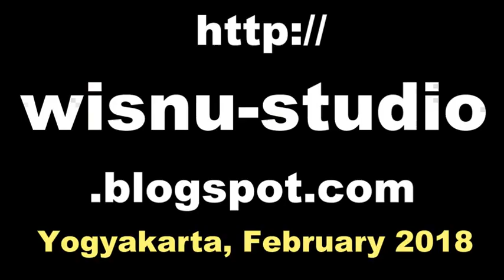Bubaran UDAN MAS Golden Rain - Javanese GAMELAN Music Jawa [HD]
SLUKU SLUKU BATHOK is one of the javanese song which is so popular in java island of indonesia.

The video was taken in the WAYANG KANCIL Puppet show featuring Krawitan Wani Wirang at Balai Budaya Minomartani.

gamelan jawa,
gamelan jawa ki nartosabdo,
gamelan remix,
gamelan bali,
gamelan sunda,
gamelan campursari,
gamelan instrumental,
langgam jawa,
tembang jawa,
udan mas gamelan,
udan mas civ 5,
udan mas perkutut,
udan mas mp3,
udan mas pelog,
udan mas golden rain,
bubaran udan mas,
udan mas notasi,udan mas notasi

gamelan jawa. ki nartosabdo. gamelan kebo giro, gamelan kuda lumping, gamelan version, gamelan instrumental. gamelan pusaka kraton yogyakarta.